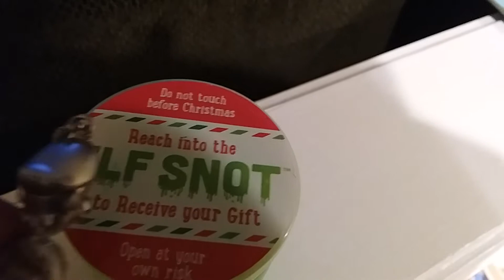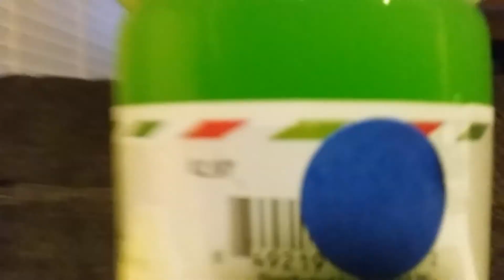Curse of The Elf Snot